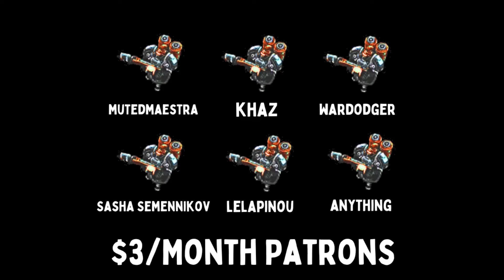GIRAFFE CAPYBARA MIDRANGE | [Super Auto Pets]